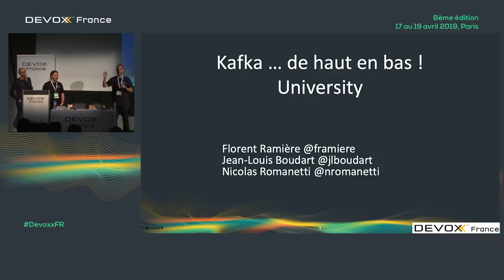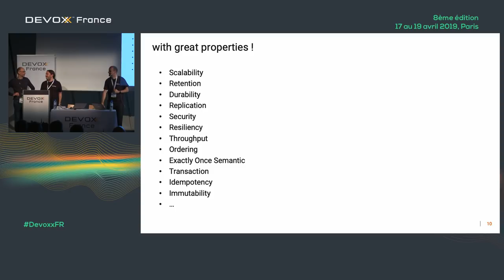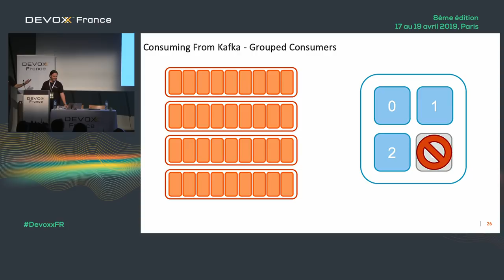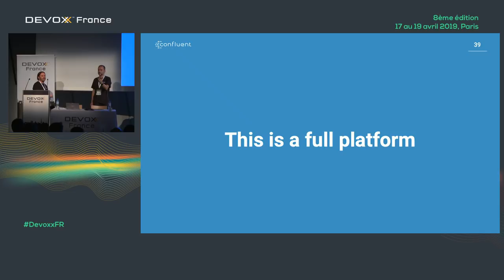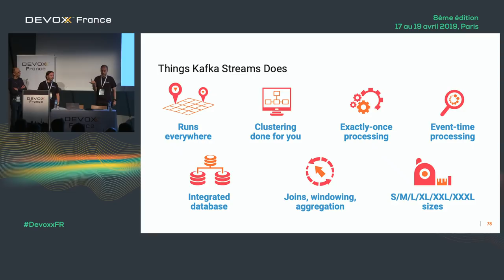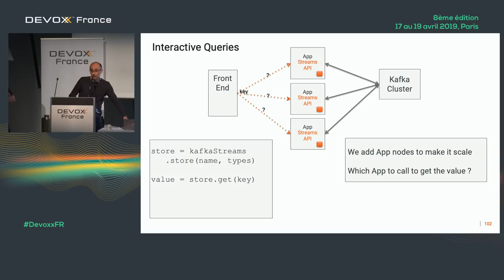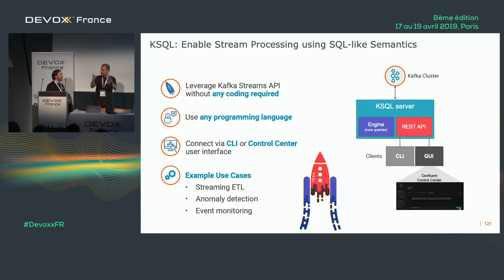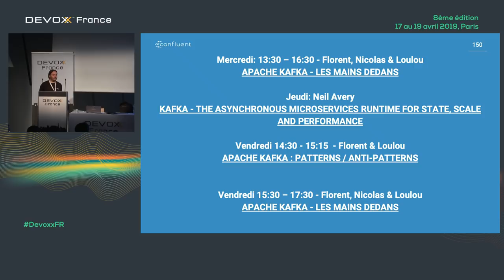Apache Kafka, de haut en bas (Florent Ramière, Jean-Louis Boudart, Nicolas Romanetti)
Venez découvrir ou redécouvrir l’ensemble des propriétés d’Apache Kafka comme la performance, la scalabilité, la résilience, la durabilité, l’ordre, en repartant du commit log distribué. Apprenez comment les producteurs et les consommateurs fonctionnent sous le capot, et comment les configurer pour privilégier la durabilité, le throughput, latence ou la haute dispo. Découvrez pourquoi et comment le framework Apache Kafka Connect a des atouts à mettre en oeuvre pour vos projets pour déplacer la données vers et depuis Kafka. Venez comprendre comment Kafka Stream vous permet de valoriser vos données au fil de l’eau. Nous vous présentons également KSQL, la pépite de la plateforme. Nous saupoudrons de déploiement, de multi datacenter, de monitoring et de moultes questions réponses.

Venez passer 3h pour faire un tour en profondeur des éléments les plus importants de la plateforme Kafka!